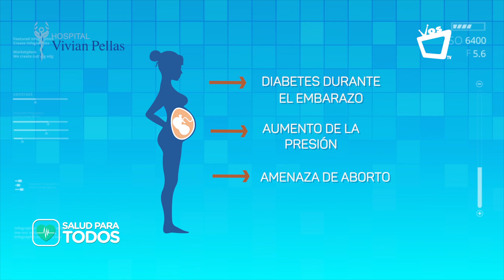SALUD PARA TODOS || Nutrición durante el embarazo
Lo más recomendable es incluir una cantidad adecuada de frutas, verduras y granos enteros, algunos productos lácteos bajos en grasa, y proteínas, como carne, pescado y huevos.